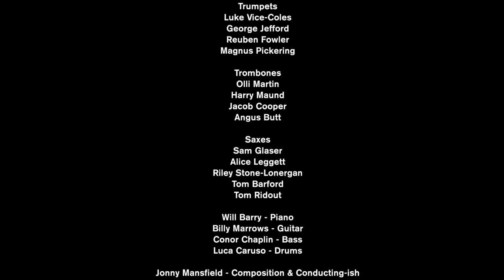Little Lights - Jonny Mansfield Big Band (featuring Will Barry, Tom Barford & Reuben Fowler)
Trumpets
Luke Vice-Coles
George Jefford
Reuben Fowler
Magnus Pickering

Trombones
Olli Martin
Harry Maund
Jacob Cooper
Angus Butt

Saxes
Sam Glaser
Alice Leggett
Riley Stone-Lonergan
Tom Barford
Tom Ridout

Will Barry - Piano
Billy Marrows - Guitar
Conor Chaplin - Bass
Luca Caruso - Drums

Jonny Mansfield - Composition & Conducting-ish